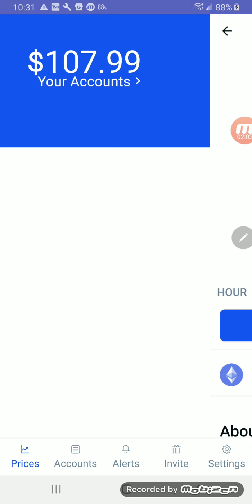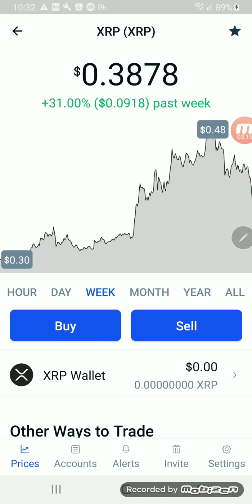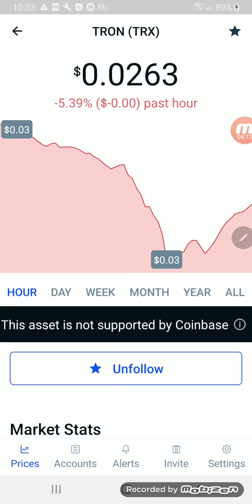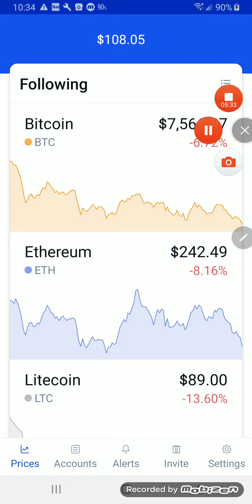It's getting nasty! 1-hour charts giving a preview of the impending dump!